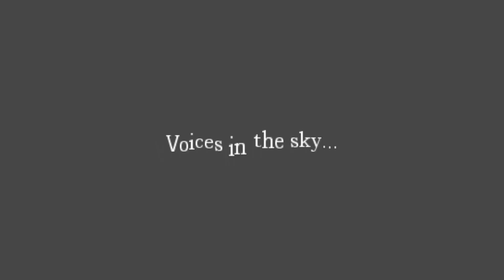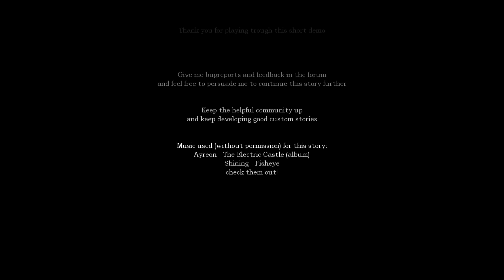Let's Play - Electric Castle [Amnesia Custom Story]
Even though it's just a demo, this mod is epic!  And it's inspired by my favorite musician's best album!  ^.^